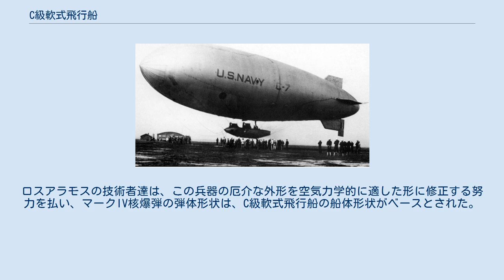C級軟式飛行船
C級軟式飛行船 C級軟式飛行船は、第一次世界大戦後まもなくしてアメリカ海軍により開発された哨戒用飛行船である。
訓練用途には非常に適していたものの、哨戒行動には限定的な価値しか持たなかったB級軟式飛行船をもとに体系的な改良が施されている。
この機はより大型で、2基の発動機を備え、より長大な航続距離を備えた。
船体の生産は再びグッドイヤー社とグッドリッチ社の間で分けられた。
操縦室はカーチス・エアロプレーン・アンド・モーター・カンパニーのバージェス部門と、セントルイス・エアークラフトコーポレーションが生産することとなった。
全10隻のC級軟式飛行船は1918年に配備され、1919年と1920年には海軍の飛行船基地全てで従事した。
1921年、「C-7」機はヘリウムで膨らまされた最初の軟式飛行船となった。
1922年、海軍はC級軟式飛行船の最後の2隻、「C-7」および「C-9」のガスを抜き、しぼませた。
 C級軟式飛行船は第一次世界大戦に登場するには遅すぎたが、様々な活動に用いられた。
訓練用にはもとより、他に開発用途が存在した。
「C-1」は飛行中に航空機を発進させた最初の飛行船であり、1918年12月12日、ニューヨーク州フォート・ティルデン上空で「C-1」はカーチスJN-4を投下した。
C-1はさらに任務を試したが、これは海軍の飛行船が彼らの勤務の残りで果たせたものだった。
それはフロリダ州キーウェストに飛び、そこで潜水艦が練習発射した魚雷を見つけ出すものだった。
名の知られたC級軟式飛行船は「C-5」であるが、この機はカナダのセントジョンズに飛行した。
ここではアメリカ海軍の保有する重航空機（空気より密度の大きな航空機）、カーチスNC飛行艇と競争で大西洋横断飛行が行われる計画だった。
この計画は「C-5」が地上の乗員達の制御を離れて外洋へ吹き飛ばされたときに終わりを迎えた。
C級軟式飛行船の2隻はアメリカ陸軍へ譲渡された。
1919年7月2日、メリーランド州キャンプ・ホラバードに着陸途中の「C-8」は爆発を起こし、見物していた約80名の成人と子供を傷つけた。
1マイル遠方の家屋の窓が爆風で割られた。
1921年7月7日、アメリカ海軍の飛行船「C-3」は、バージニア州ノーフォークのハンプトンロード海軍航空基地で炎上した。
 当初、アメリカの熱核爆弾であるファットマン（マークIII）の弾道特性は著しく悪かった。
ロスアラモスの技術者達は、この兵器の厄介な外形を空気力学的に適した形に修正する努力を払い、マークIV核爆弾の弾体形状は、C級軟式飛行船の船体形状がベースとされた。
 主要諸元 性能 兵装